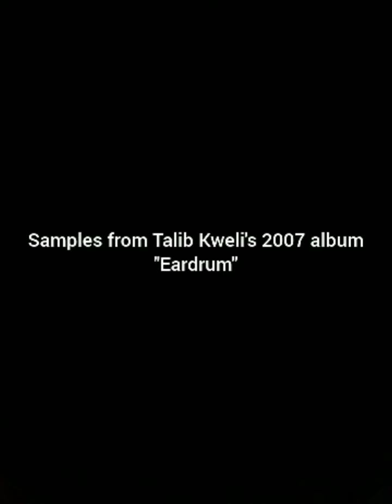Samples from Talib Kweli's "Eardrum" album